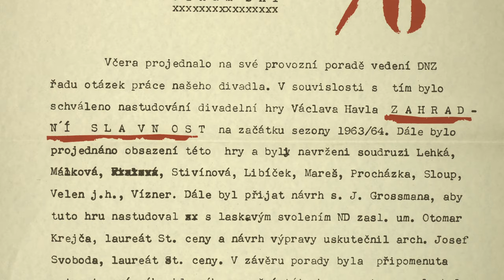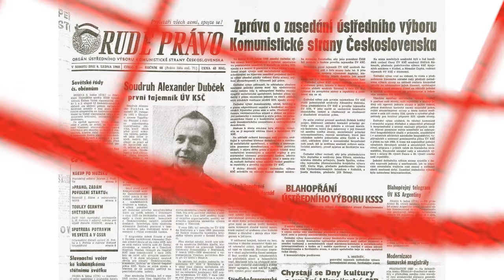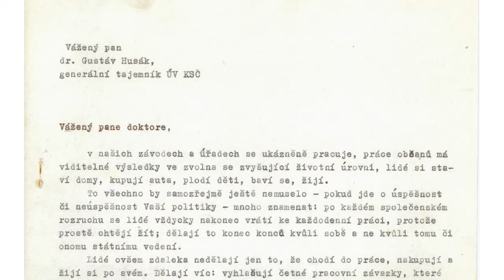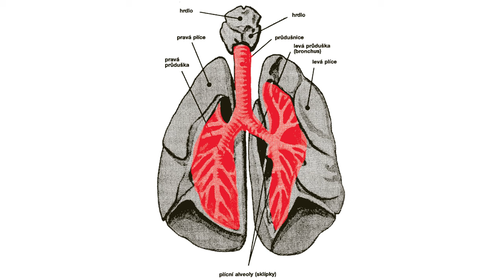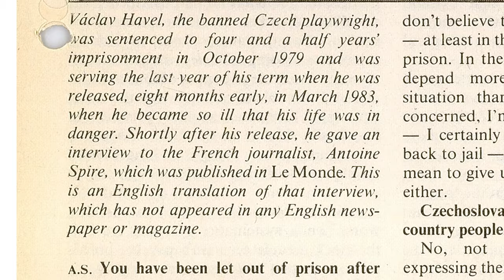Václav Havel | Život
Knihovna Václava Havla vytvořila krátký animovaný film o životě spisovatele, disidenta a prezidenta Václava Havla. Vysíláme ho do světa v den jeho nedožitých 87. narozenin.

Animovaný film provede v osmi minutách mladé diváky a nejen je životním příběhem Václava Havla. Od dětství v prominentní rodině, prvních literárních pokusů, komunistického vězení až do prezidentské kanceláře a režisérské židle.

Bohatým životním příběhem odvíjejícím se na pozadí dějin druhé poloviny dvacátého století provází slovem herec Radúz Mácha.

Režie a animace Jakub Čermák.